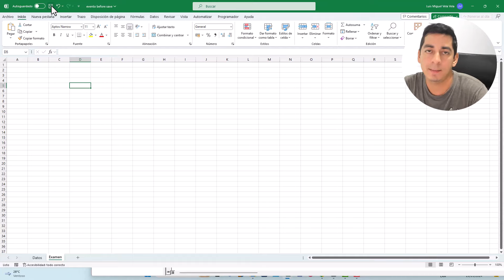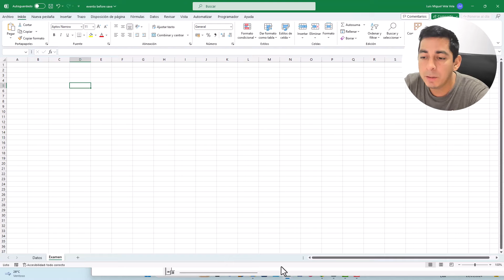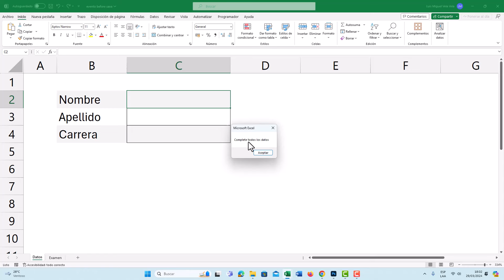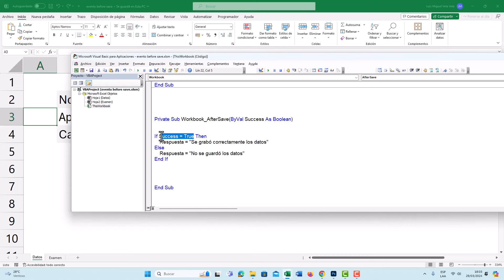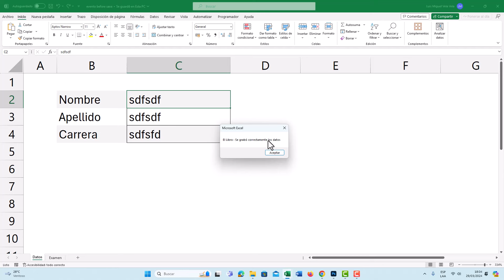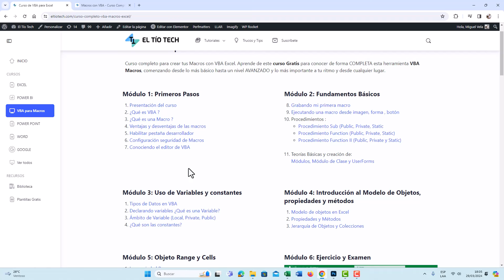Curso de Macros VBA: Evento Workbook.AfterSave en Excel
Cuando y para que utilizar el evento After Save de VBA Excel. Workbook.AlfterSave se ejecuta después de guardar el libro. Vamos a realizar algunos ejercicios utilizando el evento AfterSave de Workbook para un libro en general.

00:00 Evento Workbook.AfterSave.
01:18 BeforeSave. Variable Success = true
02:42 AfterSave, después de guardar.
04:22 Ejercicio AfterSave para corroborar si se guardó correctamente el libro